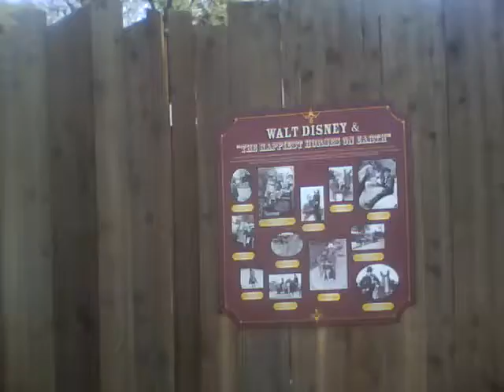Big Thunder Mountain Railroad Refurb